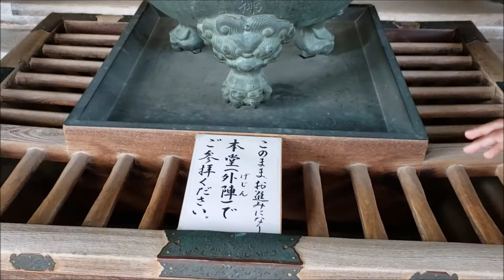Zenkoji Temple (善光寺) - Nagano Prefecture JAPAN | Home of Buddha in 4K Ultra HD | English Travel Vlog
We visited Nagano prefecture and Zenkoji Temple in Japan this September 2020. It was an amazing experience to explore this very old and beautiful temple located in Nagano Japan. Zenkoji temple is one of the most important temples in Japan.
Zenkō-ji (善光寺, Temple of the Benevolent Light) is a Buddhist temple located in the city of Nagano, Japan. The temple was built in the 7th century. The modern city of Nagano began as a town built around the temple.

Historically, Zenkō-ji is perhaps most famous for its involvement in the battles between Uesugi Kenshin and Takeda Shingen in the 16th century, when it served as one of Kenshin's bases of operations. Currently, Zenkō-ji is one of the few remaining pilgrimage sites in Japan.
This video is presented by Syed Arif & Naveed (Pakistani in Japan) in the English language. We hope that you enjoy this video.

Also, Check out the below videos if you are interested in knowing Japanese culture,education and sightseeing in Japan:
UNIVERSITY RECOMMENDED MEXT Japanese Government Scholarship for MS & PhD | Complete Guidance | Urdu

Guidelines for Writing Research Proposal ,Test and Interview for MEXT EMBASSY SCHOLARSHIP Japan